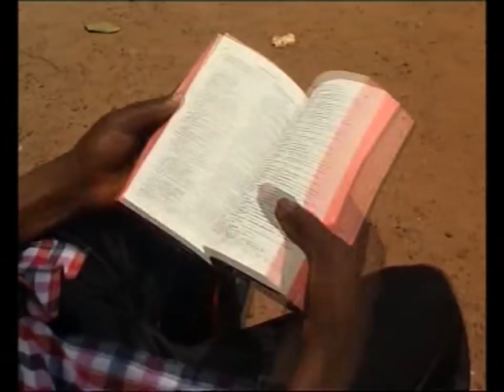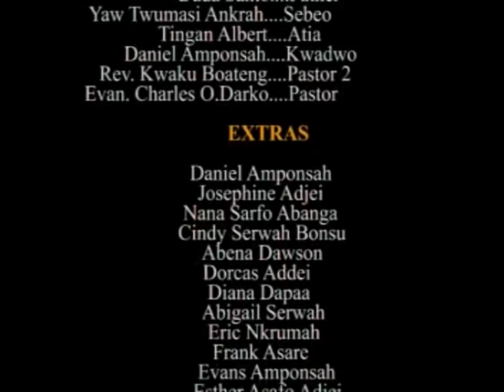ODIFUO BAA 2 - KUMAWOOD GHANA TWI MOVIE - GHANAIAN MOVIES